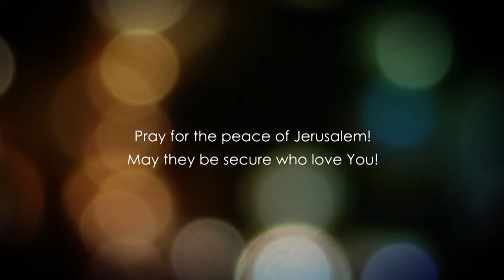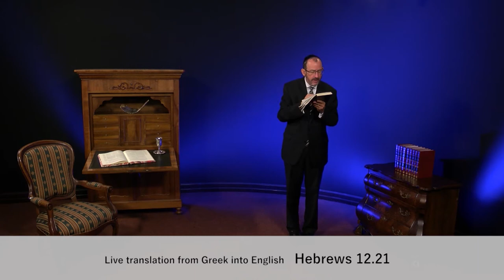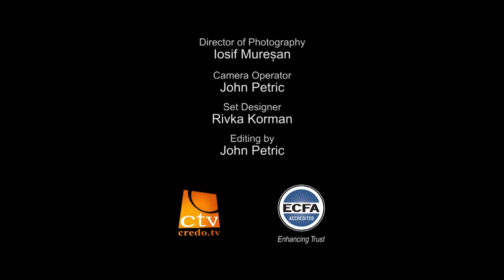До Євреїв, розділ 12.2 частина